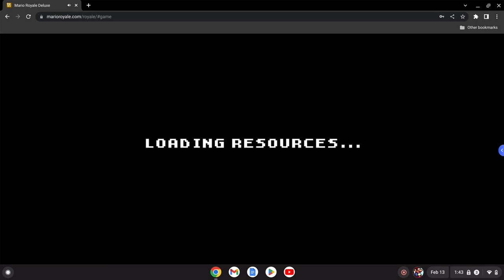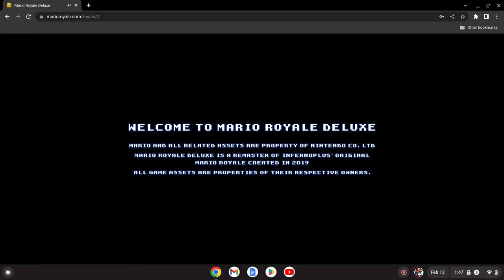IT'S BACK YOU GUYS! Mario Royale Deluxe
Here it is! Alive and resurrected from the dead. Mario Royale Deluxe is back you guys!